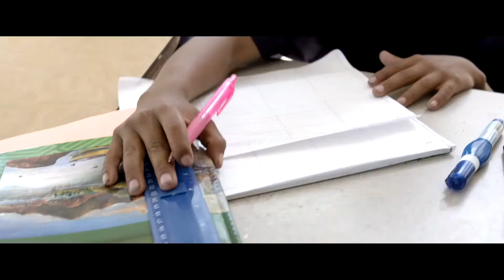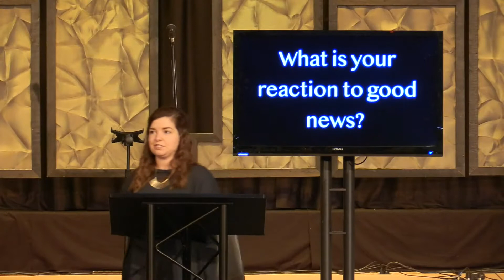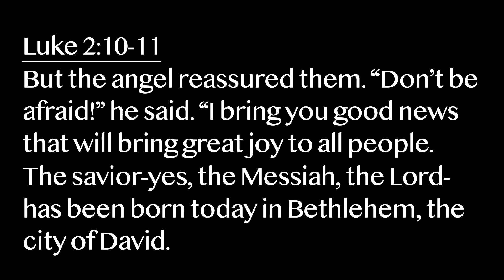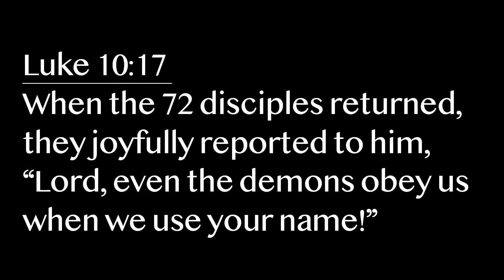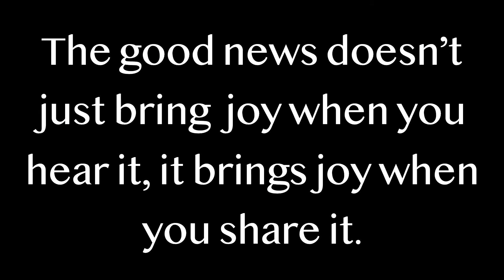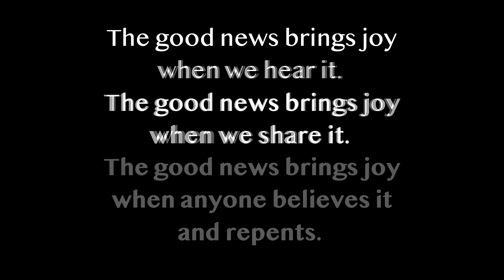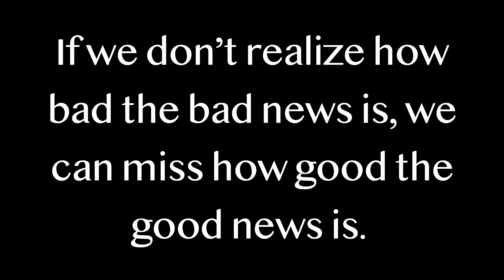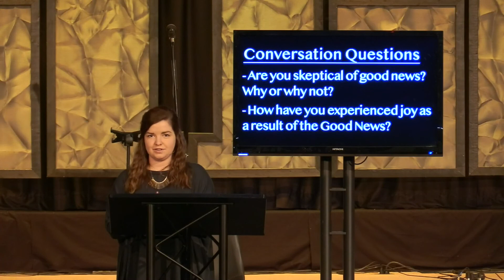Joy to the World Series: Good News Brings Joy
Pastor Rachel brings the word on how the Good News brings Joy!